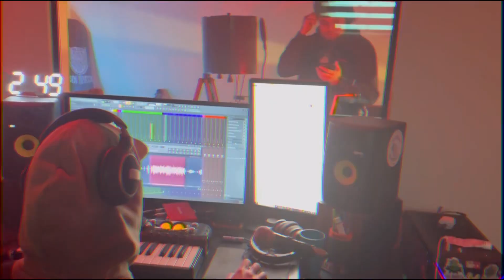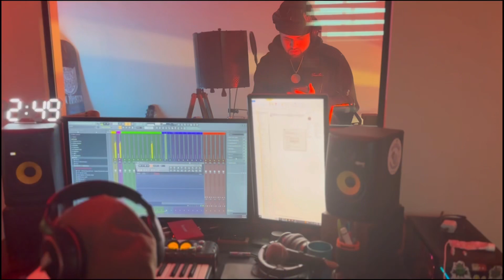Los Geezys Grabando WASA WASA / Video shoot 100Lbs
Estudio time with @gravity.soff
Concierto Los Geezys en BlackDog y batallas de freestyle